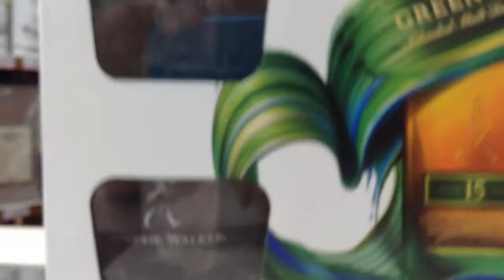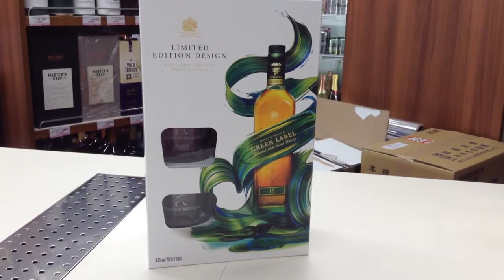ジョニー・ウォーカー・グリーンラベル15年 グラス付きセット ギフトボックス 700ml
ご紹介のお酒は榎商店ネットショップで販売中です。

新規会員登録で500円分のポイントプレゼント中！